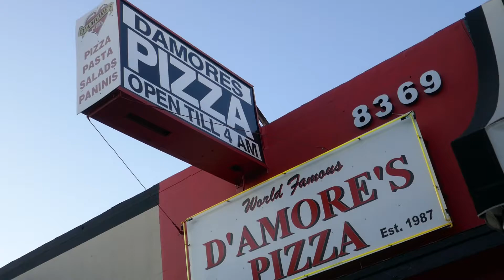D'Amore's Pizza Third Street Los Angeles California USA Pizzas September 2020